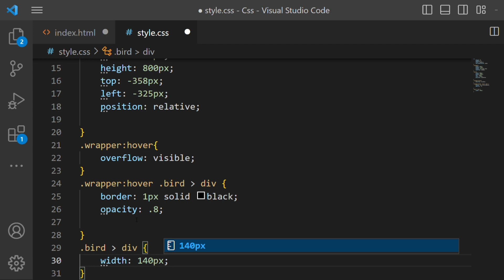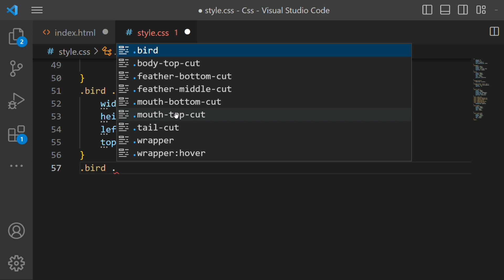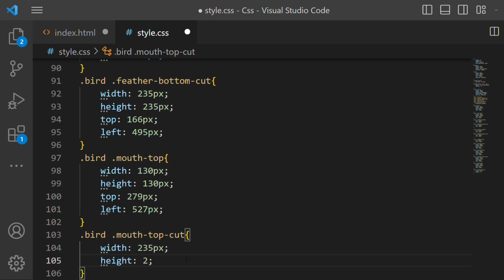How to create Twitter Logo In Html and CSS - pure css Logo Tutorial | Arshi Saifi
In this video I'm sharing How to create Twitter Logo In Html and CSS - pure css Logo Tutorial | Arshi Saifi